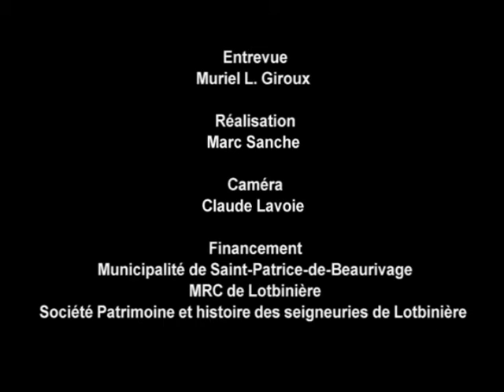L'école de rang de Saint-Patrice-de-Beaurivage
Madame Marie-Ange Roussin Berthiaume parle de l'école de rang de Saint-Patrice-de-Beaurivage.